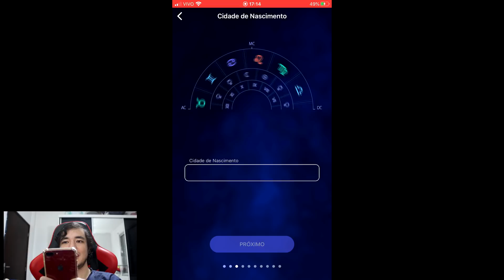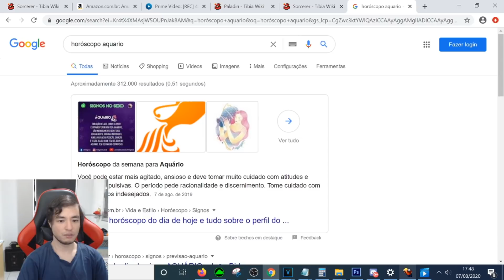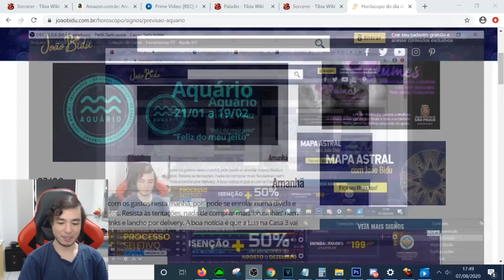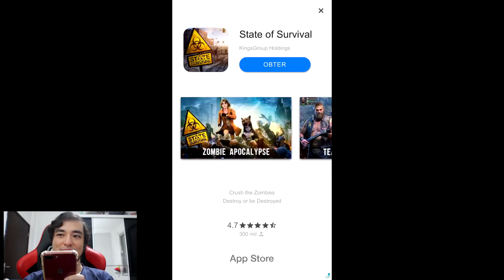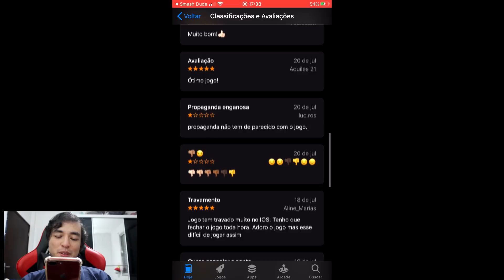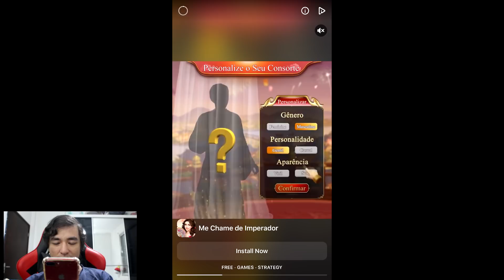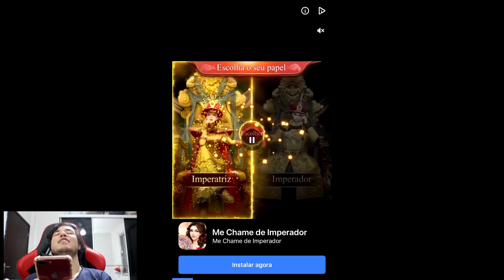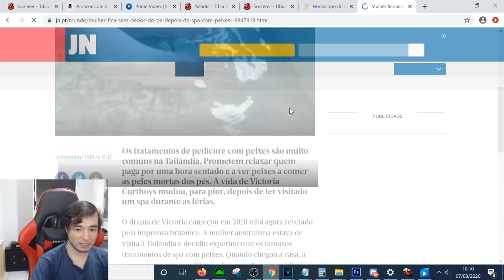OS JOGOS MAIS BIZARROS E ADS ENGANOSOS,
NO PING